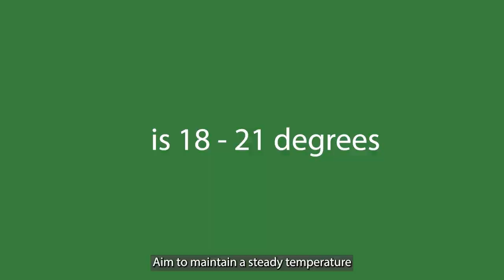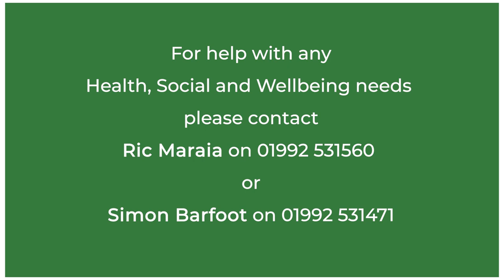Healthy Hub Cost of Living Advice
Hear from Healthy Hub East Herts team with their tips on saving money and keeping well.